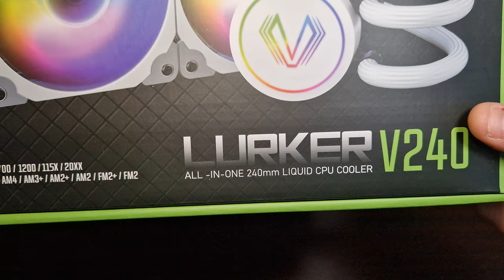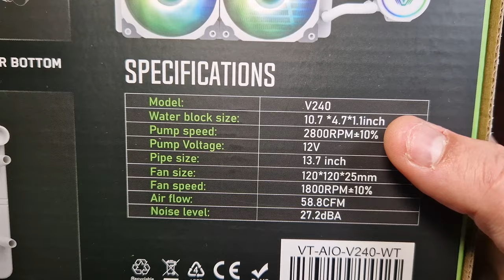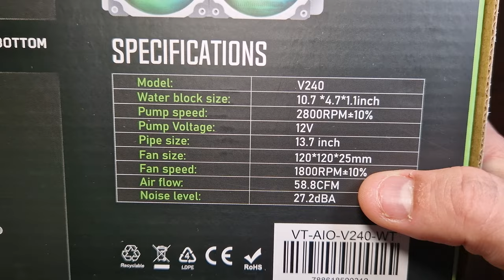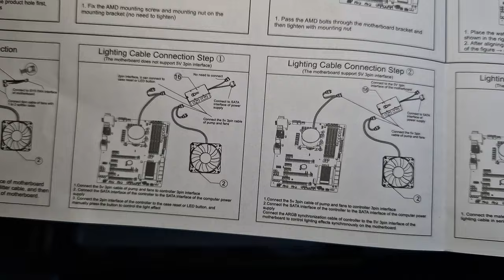Vetroo V240 White ARGB Liquid CPU Cooler Unboxing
Welcome to Welshytech! 🌟

In today's video, we have an exciting unboxing and first look at the updated version of the Vetroo Lurker V240 White Liquid Cooler! If you're an AM5 or LGA1700 user, this cooler is one you won't want to miss.

🔵 Key Features of the Vetroo Lurker V240 White Liquid Cooler:

Sleek white design with RGB lighting to enhance your build aesthetics.
Compatibility with both AM5 and LGA1700 sockets for versatility.
Enhanced cooling performance for overclocking or demanding tasks.
Easy installation with detailed instructions included.
📦 What's Inside the Box:

The Vetroo Lurker V240 White Liquid Cooler unit.
All necessary mounting hardware for AM5 and LGA1700 sockets.
RGB controller and remote for customizing lighting effects.
User manual and setup guide for a hassle-free installation.
We'll also provide you with our initial impressions and thoughts

If you're considering upgrading your CPU cooler or building a new system, make sure to watch this unboxing video for an in-depth look at what the Vetroo Lurker V240 White Liquid Cooler has to offer.

00:00 Introduction
00:18 Unboxing & everything
01:05 Specs for the pump & fans
01:29 A Big User Manual
02:13 ARGB Fans
02:57 Mounting what dose it support & ARGB Controller
04:29 How dose the Aio look good / Bad ?
05:49 Review is next week & Don't forget to subscribe